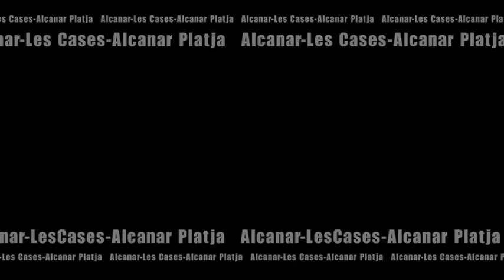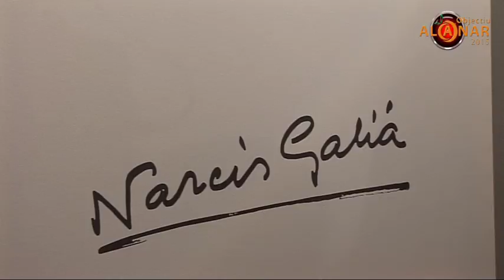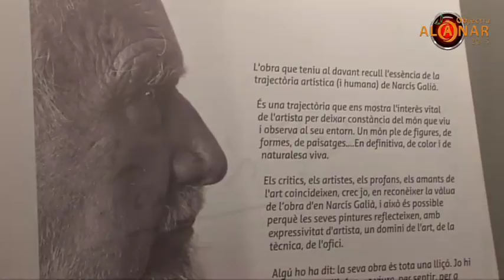ESPAIGALIA_31.01.15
El pintor Narcís Galià i l’Ajuntament d’Alcanar van formalitzen la donació que el reconegut pintor ha fet de part de la seua obra al poble. L'obra de Narcís Galià ja es pot visitar a la Casa O'Connor.
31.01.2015